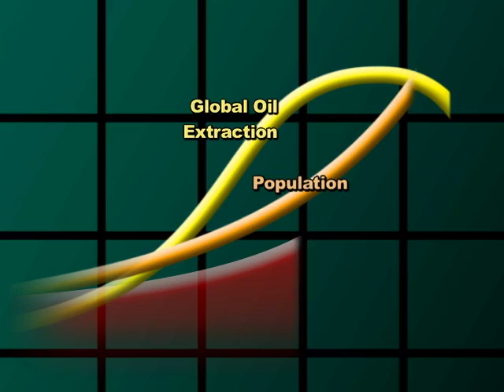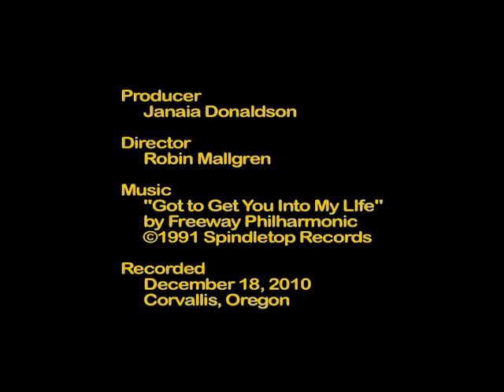Prairie Fire - Revolutionize the Food System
Peak Moment 219: Novelist Dan Armstrong's "Prairie Fire" is a fast-paced thriller whose characters forge unlikely alliances to revolutionize the American food system. It's spearheaded by farmers squeezed by skyrocketing oil prices while marketeers get whopping price gains. This revolution is unlikely to succeed, yet... well, we won't spoil it! In Dan's "Taming the Dragon", climate change causes Chinese grain production to plummet, bringing the world to the brink. Dan illuminates the real-world backdrop behind both novels. His solution? Localize food production. Meet farmer Harry MacCormack with exciting results in central Oregon. sunbowfarm.org]

Peak Moment TV exists because of viewers like you. right side.